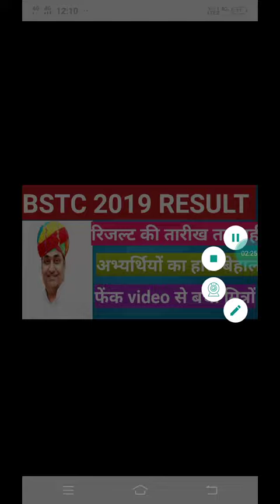BSTC 2019 RESULT DATE |pre bstc 2019 result date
Aj ke is video me BSTC 2019 RESULT DATE |pre bstc 2019 result date |bstc result 2019
Bstc
Bstc 2019
Bstc exam
Bstc result